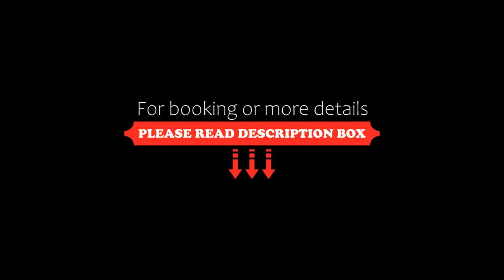Manesi Apartments, Boúmboukas, Greece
About Property:
Situated 31 km from The monastery of Mega Spilaio, Manesi Apartments features accommodation with free WiFi and free private parking.
Some units are air conditioned and include a terrace and/or a balcony, as well as a seating area.
A continental breakfast is available each morning at the aparthotel.
Guests at Manesi Apartments can enjoy skiing nearby, or make the most of the garden.
Pampeloponnisiako Stadium is 49 km from the accommodation, w...
Property Type: Hotel
Address: Μάνεσι Καλαβρύτων, Θέση Λιβάδι, Boúmboukas, 25013, Greece
Searching For
1. Manesi Apartments - Boúmboukas - Greece
2. Manesi Apartments - Boúmboukas - Greece Address
3. Manesi Apartments - Boúmboukas - Greece Rooms
4. Manesi Apartments - Boúmboukas - Greece Amenities
5. Manesi Apartments - Boúmboukas - Greece Offers and Deals
Audio Credit:
Track Title: Reasons To Hope
Artist: Reed Mathis